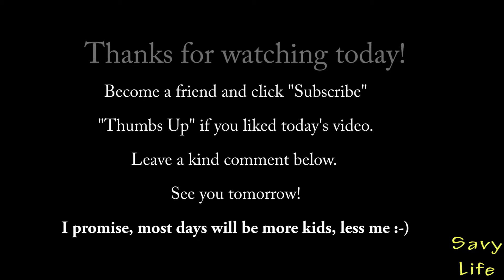Does This Look Blue to You? {Day 6}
Sorry, It was a crazy weekend filled with family.  More kid footage in tomorrow's vlog, promise! Please tell me if you think that paint looks blue!
Diono car seats featured in the blog
Be sure to take a moment to hit the "Like" button and leave a friendly comment!